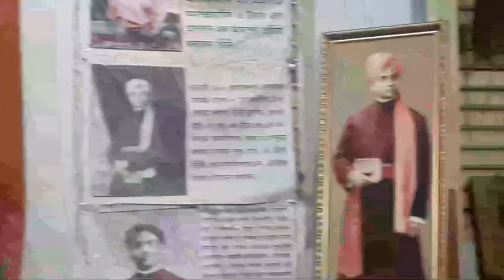ভগিনী নিবেদিতার ভারত-আগমনের ১২৫ বর্ষ উপলক্ষে আলোচনা॥ বক্তা- Kshiti Dutta ও Swami Atmabodhananda.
আজ থেকে ১২৫ বছর আগে (১৮৯৮ খ্রিস্টাব্দে ২৮শে জানুয়ারি) ভগিনী নিবেদিতা ভারতে এসেছিলেন।